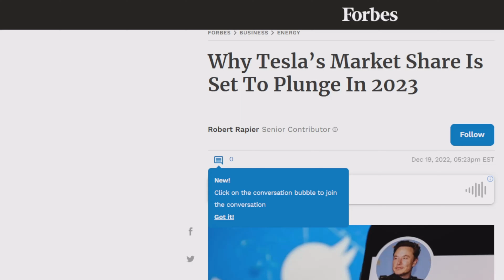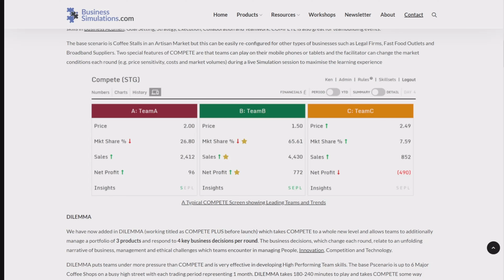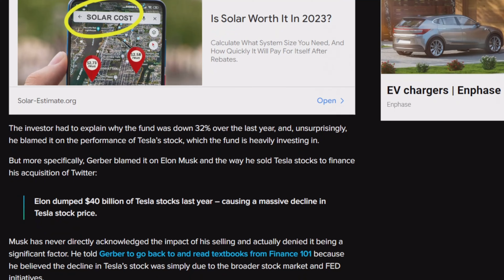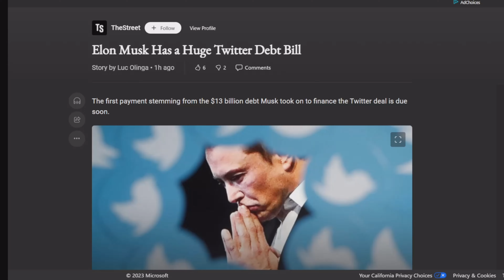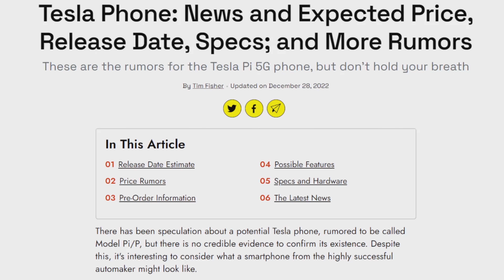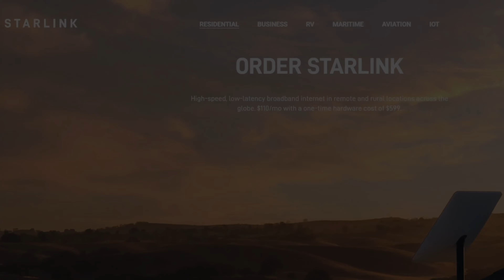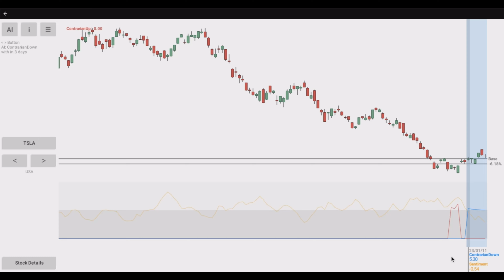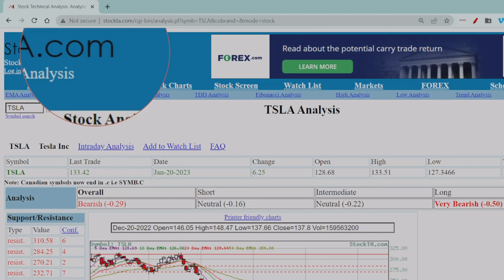TESLA NEWS 1-23-23 TSLA Price TWTR Strategy & Only Competitor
Elon Musk: Overview of likely Twitter Strategy and potential integration into TESLA, & summary review of the deal. A look at $TESLA price potentialities. Finally TESLA's only true competitor identified.

Not a financial advisor-accountant -engineer or lawyer - do your own DD please- confirm any presented information to you personal satisfaction and seek professional advice before investing -MXUX -good luck in the market...in the new year!